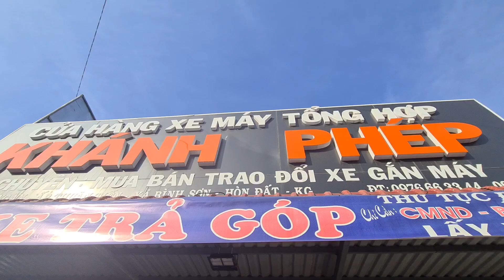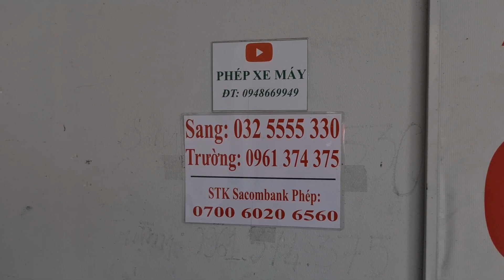18.5 CẬP NHẬT XE TẠI @KHANHPHEPMOTOR CHÚC CẢ NHÀ VUI KHỎE 🥰